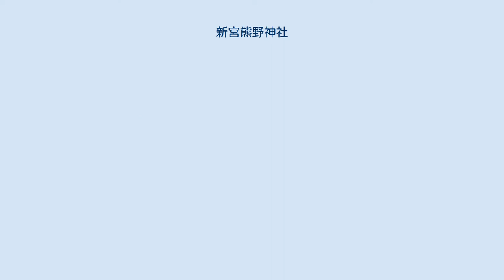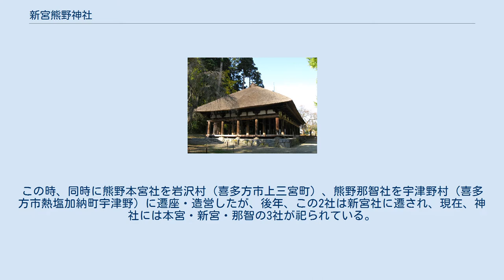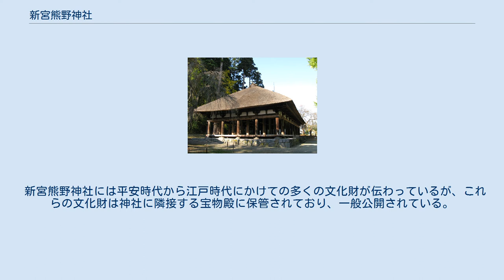新宮熊野神社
熊野神社長床（国の重要文化財） 新宮熊野神社の大イチョウ 新宮熊野神社（しんぐうくまのじんじゃ）は福島県喜多方市慶徳町新宮にある神社。
「新宮」と称しているが、本宮・新宮・那智の熊野三山を祀っている。
 国の重要文化財に指定されている熊野神社長床（くまのじんじゃながとこ）と呼ばれている拝殿があることで有名である。
現在は、長床のほか、熊野三社本殿、文殊堂、観音堂が残されている。
また、長床前にある大イチョウは高さ30m・根本周り8.1mで樹齢は600年といわれ、喜多方市天然記念物に指定されている。
 新宮熊野神社は、平安時代後期の天喜3年（1055年）前九年の役の際に源頼義が戦勝祈願のために熊野堂村（福島県会津若松市）に熊野神社を勧請したのが始まりであるといわれ、その後、寛治3年（1089年）後三年の役の時に頼義の子・義家が現在の地に熊野新宮社を遷座・造営したという。
この時、同時に熊野本宮社を岩沢村（喜多方市上三宮町）、熊野那智社を宇津野村（喜多方市熱塩加納町宇津野）に遷座・造営したが、後年、この2社は新宮社に遷され、現在、神社には本宮・新宮・那智の3社が祀られている。
 最盛期には300余の末社や寺院・霊堂が立ち並び、100人以上の神職がいたというが、12世紀末に越後の城長茂の押領により一時衰退した。
その後、源頼朝によって200町歩の領田を与えられて再び勢力を取り戻した。
奥州合戦後に会津を与えられた佐原義連の孫・時連は神社の北東に新宮城を築いて新宮氏を名乗り、これ以後約200年間会津盆地北西部（現在の喜多方市一帯）を支配することとなった。
新宮氏は神社を守護神として崇め、多くの神器を寄進し、神社の保護に努めた。
新宮氏が蘆名氏に滅ぼされると、後ろ盾を失ったことから神社は衰退していき、16世紀後半になると戦乱に巻き込まれた影響もあって社殿は荒れ果てたものになっていたという。
 慶長年間に入り蒲生秀行が会津領主の時に50石を支給されたが、慶長16年（1611年）の会津地震で本殿以外の建物は全て倒壊してしまった。
その後、慶長19年（1614年）、蒲生忠郷によってかつてのものよりも一回り小さい拝殿（長床）が再建され、会津松平氏時代は祈願所とされ、度々藩主の代参が行われた。
明治時代初めに廃仏毀釈のあおりを受けて多くの仏像や文化財が失われてしまったが、神社は存続し、現在は神社近辺の集落住民で結成された保存会によって維持管理されている。
 新宮熊野神社には平安時代から江戸時代にかけての多くの文化財が伝わっているが、これらの文化財は神社に隣接する宝物殿に保管されており、一般公開されている。
ここでは、国の重要文化財及び福島県指定重要文化財に指定されたものを記載する。
 福島県喜多方市慶徳町新宮字熊野2258